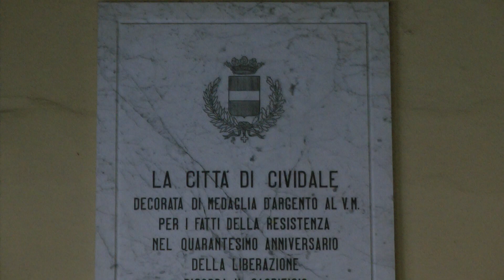HILLCLIMB SALITA CIVIDALE - CASTELMONTE 2021 | ANGELO GALBASSINI | HONDA CIVIC RS PLUS 2000